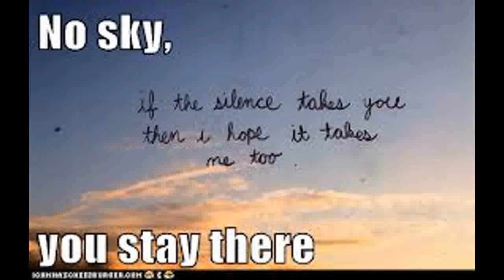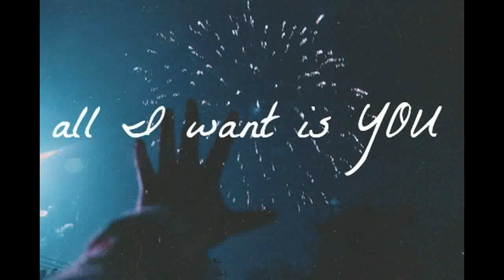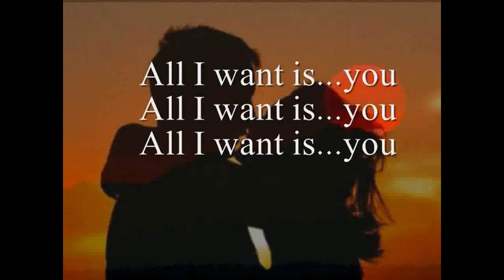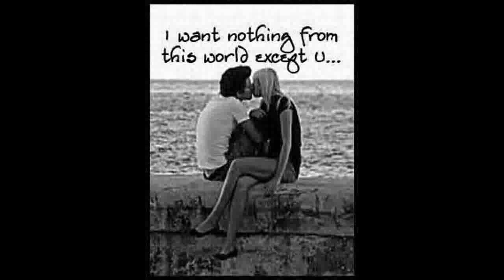All I Want Is You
When You're Really Sure About Someone Thats All You Need To Know